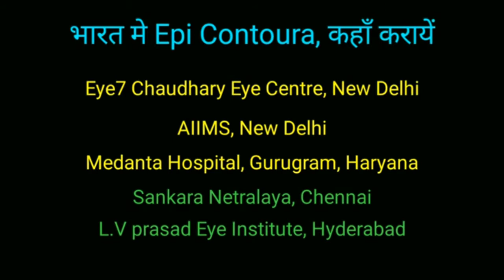लेज़र Eye सर्जरी क्या मेडिकल में पता लग जाती है ? Best lasik surgery.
6/6 vision के लिए कौन सी लेसिक सर्जरी सबसे अच्छी है , इसके बारे में पूरी जानकारी इस वीडियो में है।